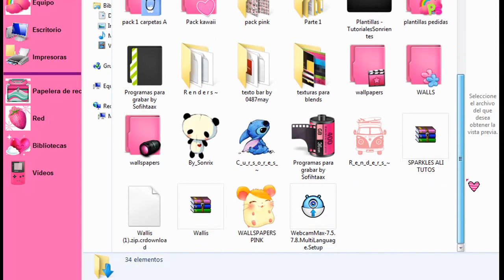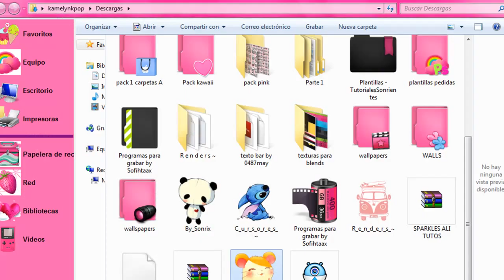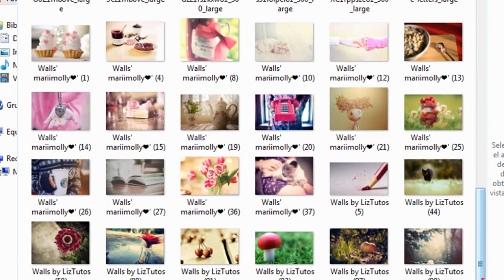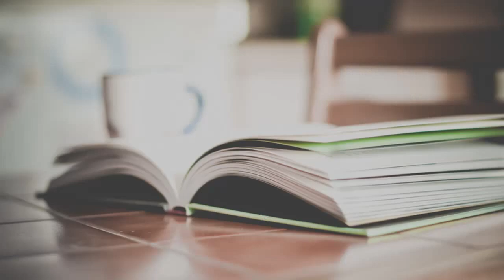Pack de WALLS PINK hermosisimos !!!!!! no te lo pierdas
hello xicas aki abajito les dejo el LINK bye !